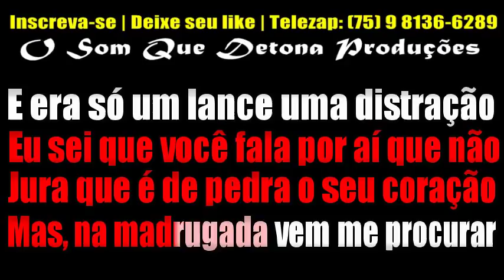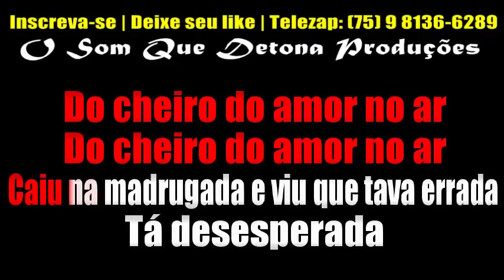KARAOKÊ DE PISADINHA - BEBE VEM ME PROCURAR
PRODUÇÃO: O SOM QUE DETONA
TECLADO: YAMAHA PSR E443 - SAMPLES KONTAKT PISADINHA ﾠ
ﾠ